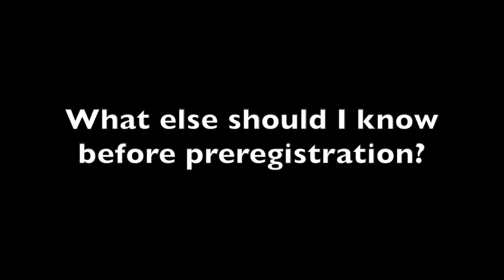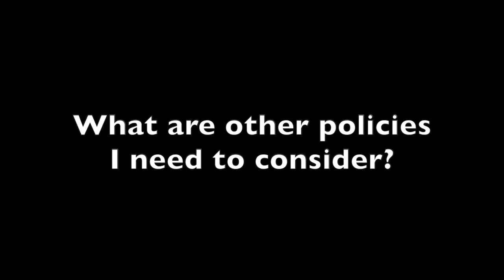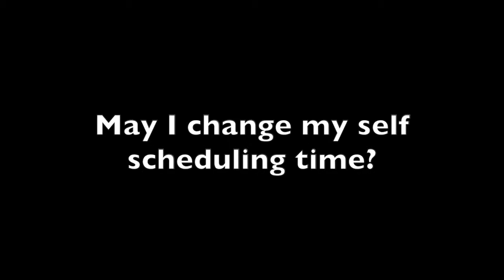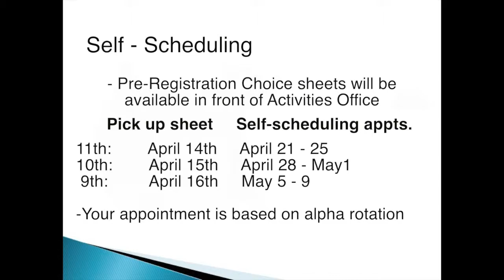Cherry Creek Preregistration Video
This video is about Pre Reg Video Part 1